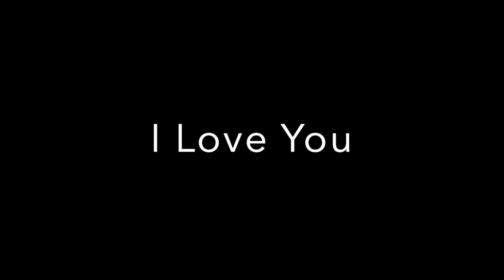I Love You - Wedding Songs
This video is about I Love You - Wedding Songs 1